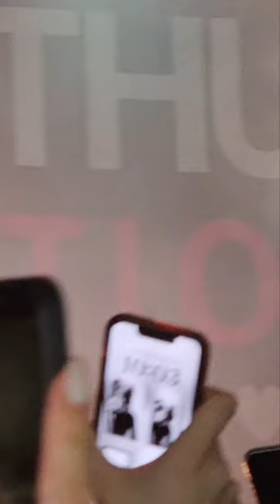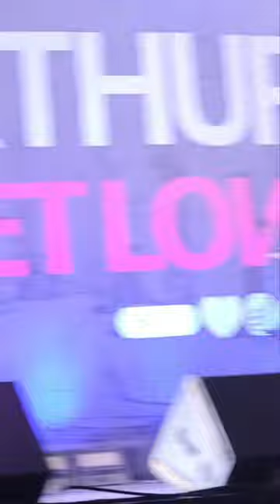JAMES ARTHUR❤️My facebook live videos❤️2024.02.25.❤️Budapest❤️Hungary